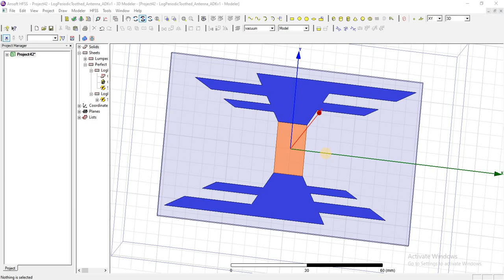Screen Recording 8 31 2022 10 45 04 AM